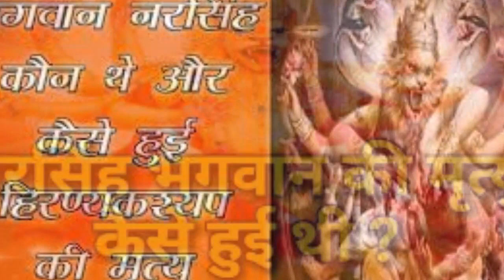भगवान नरसिंह कौन थे और कैसे हुई हिरण्यकश्यप की मृत्यु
फाल्गुन के महीने में शुक्ल पक्ष की द्वादशी को नरसिंह द्वादशी मनाया जाता है। बता दें कि भगवान विष्णु जी के बारह अवतार में एक अवतार नरसिंह भगवान का भी है। ऐसी मान्यता है कि इस खास व्रत को करने से व्रती को प्रत्येक बाधा से जल्दी से मुक्ति मिल जाती है।

भगवान विष्णु के भक्त प्रह्लाद जो हिरण्यकश्यप नामक आततायी राजा के पुत्र थे, अपने पुत्र की हत्या के लिए कई प्रकार से जतन तो किया था लेकिन वहीं, दूसरी ओर भगवान विष्णु जी ने अपने भक्त प्रह्लाद को हर संकट से मुक्त कर दिया था।

कहते हैं कि भक्ति में कभी संकट आ जाए तो उससे घबराना नहीं चाहिए क्योंकि भगवान की महिमा अपरम्पार है तथा भगवान अपने भक्तो को संकट से ज़रूर से मुक्त करते हैं।

 भगवान नरसिंह कौन थे
दरअसल, भगवान विष्णु के बारह अवतार में से एक अवतार भगवान नरसिंह का भी है। नरसिंह अवतार में भगवन विष्णु ने आधा मनुष्य तथा आधा शेर का रूप धारण करके दैत्यों के राजा यानी कि हिरण्यकशिपु का वध किया है। वहीं, धार्मिक ग्रंथो के अनुसार प्राचीन काल में कश्यप नामक ऋषि रहा करते थे। ऋषि कश्यप के पत्नी का नाम दिति था तथा उनकी दो संतान थी।

जहां, ऋषि कश्यप ने प्रथम पुत्र का नाम ‘हरिण्याक्ष’ तथा दूसरे पुत्र का नाम ‘हिरण्यकशिपु’ रखा था। चौंका देने वाली बात यह थी कि ऋषि के दोनों संतान असुर प्रवृति के थे। असुर प्रवृति के होने के कारण भगवान विष्णु जी के वराह रूप ने पृथ्वी की रक्षा हेतु ऋषि कश्यप के पुत्र ‘हरिण्याक्ष का वध कर दिया था। अपने भाई की मृत्यु से दुखी तथा क्रोधित होकर हिरण्यकशिपु ने अपने भाई की मृत्यु का प्रतिशोध लेने के लिए अजेय होने का संकल्प ले लिया।

ऐसे में हिरण्यकशिपु ने भगवान ब्रह्मा जी का कठोर तप किया और उसकी तपस्या से खुश होकर भगवान ब्रह्मा जी हिरण्यकशिपु को अजेय होने का वरदान दे डाले। वरदान पाने के पश्चात हिरण्यकशिपु ने स्वर्ग पर अधिपत्य स्थापित कर लिया तथा स्वर्ग के देवो को मारकर भगा भी दिया। उधर तीनो लोको में शोर मच गया। अजेय वर प्राप्त करने के कारण हिरण्यकशिपु तीनों लोको का स्वामी भी बन गया था। सारे देवता गण उनसे युद्ध में पराजित होते चले जा रहे थे।

हिरण्यकश्यप की कहानी
हिरण्यकशिपु को अपने शक्ति पर इतना ज्यादा अहंकार हो गया कि वह हिरण्यकशिपु प्रजा पर भी अत्याचार करने लग गए। इस दौरान हिरण्यकशिपु की पत्नी कयाधु ने एक पुत्र को जन्म दिया। जिसका नाम प्रह्लाद रखा गया। परन्तु प्रह्लाद पिता के स्वभाव से पूर्णतः विपरीत स्वभाव का था। भक्त प्रह्लाद बचपन से ही संत प्रवृति का था तथा भक्त प्रह्लाद अपने बाल्यकाल से ही भगवान विष्णु जी का भक्त बन गया।

भक्त प्रह्लाद अपने पिता के हर कार्यो का विरोध किया करता था। भगवान-भक्ति से प्रह्लाद का मन हटाने के लिए हिरण्यकशिपु ने बहुत कोशिशे भी की लेकिन भक्त प्रह्लाद इससे कभी विचलित नहीं हुए। अंततः हिरण्यकशिपु ने अनीति का सहारा लिया तथा अपने पुत्र की हत्या के लिए उसे पर्वत से धकेला, होलिका दहन में जलाया गया। परन्तु हर बार भगवन विष्णु की कृपा से भक्त प्रह्लाद बच जाया करता था।

भगवान के इस चमत्कार ने प्रजा जन भी भगवान विष्णु की पूजा तथा गुणगान करने में जुट गए थे। वहीं, इस घटना से हिरण्यकशिपु काफी क्रोधित हो गए। भक्त प्रह्लाद को कटु शब्द में बोला, कहाँ है तेरा भगवान। सामने बुला। प्रह्लाद ने भी कहा कि, प्रभु तो सर्वशक्तिमान है। वो तो कण-कण में व्याप्त है। यहाँ भी है, वहाँ भी है।

हिरण्यकश्यप की मृत्यु कैसे हुई
हिरण्यकशिपु ने क्रोध में आकर बोला – इस खम्बे में तेरा भगवान छिपा है? भक्त प्रह्लाद ने कहा, हाँ। यह सुनकर हिरण्यकशिपु ने खम्बे पर अपने गदे से प्रहार किया। तभी खम्बे को चीरकर भगवान नरसिंह ने हिरण्यकशिपु को अपने जांघो पर उसकी छाती को नखो से फाड़ कर उसका वध कर डाला। भगवान नरसिंह ने भक्त प्रह्लाद को वरदान दिया। जो कोई आज के दिन भगवान नरसिंह का स्मरण, व्रत तथा पूजा-अर्चना करेगा। उसकी मनोकामनाएं ज़रूर से पूरी होगी।

नरसिंह द्वादशी पूजन विधि –

नरसिंह द्वादशी के दिन व्रत-उपवास व साथ ही पूजा-अर्चना की जाती है। नरसिंह द्वादशी के दिन सुबह ब्रह्म मुहर्त में उठकर स्नान आदि से निवृत होकर स्वच्छ वस्त्र धारण करना चाहिए एवं भगवान नरसिंह की पूजा विधि-विधान से करना चाहिए।

ध्यान रहें कि – भगवान नरसिंह की पूजा फल, फूल, धुप, दीप, अगरबत्ती, पंचमेवा, कुमकुम, केसर, नारियल, अक्षत एवं पीतांबर से याद से करें।